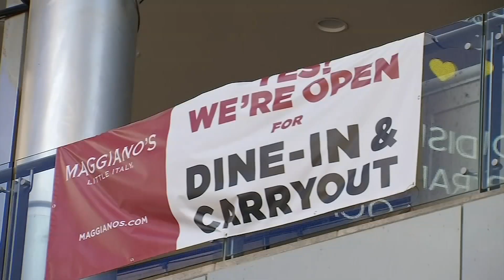FOX5 News Update | Tuesday, June 22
Headlines for Tuesday, June 22